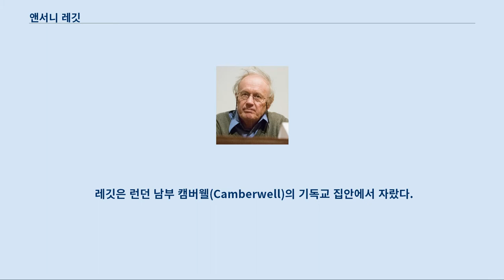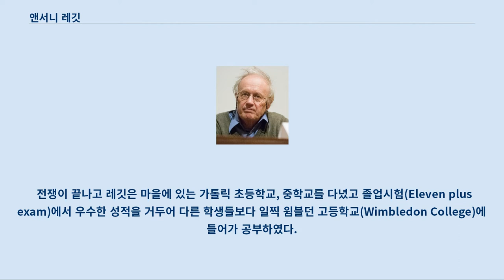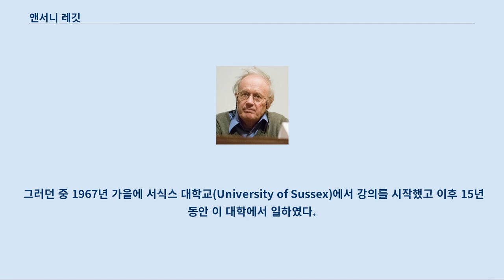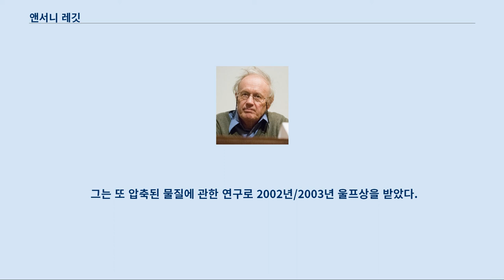앤서니 레깃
앤서니 레깃(2007년) 앤서니 레깃 경(Sir Anthony James Leggett, KBE, FRS, 1938년 3월 26일~)은 1983년부터 일리노이 대학교 어배너-섐페인의 교수를 지내고 있는 물리학자이다.
 그는 저온 물리 분야에서 세계적으로 인정받고 있으며, 초유체 분야의 개척적인 연구로 2003년 노벨 물리학상을 받았다.
 레깃은 일반적인 액체 헬륨, 초유체 상태의 액체 헬륨, 그리고 강하게 연결된 초유체에 대한 이론적인 이해 시스템을 구축하였고 입자 물리학 분야의 "흩어지기 계"(dissipative system) 연구의 방향을 제시했다.
 레깃은 런던 남부 캠버웰(Camberwell)의 기독교 집안에서 자랐다.
 그의 아버지는 마을의 청과물 상인이었고, 어머니는 아일랜드 출신의 영국 이주민이었다.
 두 사람 모두 각자의 집안에서 처음으로 대학 교육을 받았고, 교육을 받은 후에는 아버지는 물리, 화학, 수학 교사로 일했고 어머니는 수학교사로 일했다.
 어머니는 레깃과 그의 두 명의 여자 형제와 두 명의 남자 형제가 태어나면서 교직을 그만두었다.
 레깃은 태어난 직후 어퍼 노르우드(Upper Norwood)에서 살다가 생후 18개월이 됐을 때 제2차 세계 대전이 발발하여 그의 가족은 엥글필드 그린(Englefield Green)으로 피신을 하였다.
 전쟁이 끝나고 레깃은 마을에 있는 가톨릭 초등학교, 중학교를 다녔고 졸업시험(Eleven plus exam)에서 우수한 성적을 거두어 다른 학생들보다 일찍 윔블던 고등학교(Wimbledon College)에 들어가 공부하였다.
 레깃은 1954년 옥스퍼드 대학교 베일리얼 칼리지의 장학금을 받고, 이듬해 입학하여 고전문학을 전공했다.
 이후 같은 대학교의 머튼 칼리지에서 제2전공으로 물리학을 공부하였다.
 레깃은 박사과정 이수 후에 1964년 8월부터 1965년 8월까지 일리노이 대학교 어배너-섐페인에서 일을 하였고 그 후에 일본의 교토 대학교에서 1년 동안 일하였다.
 그는 1년 동안 더 박사과정 이수 상태로 옥스퍼드 대학교, 하버드 대학교, 일리노이 대학교 등을 오가며 일을 했다.
 그러던 중 1967년 가을에 서식스 대학교(University of Sussex)에서 강의를 시작했고 이후 15년 동안 이 대학에서 일하였다.
 1983년 레깃은 코넬 대학교에서 8개월 동안 일을 하다 같은 해 가을부터 현재까지 일리노이 대학교 어배너-섐페인에서 일을 하고 있다.
 시간이 지나고 레깃의 위치가 바뀌면서 그의 관심 분야는 초유체 헬륨에서 저온 유리의 특성, 고온 초전도, 그리고 양자역학의 현실 적용성으로 바뀌었다.
 2007년에 레깃은 캐나다 워털루 대학교의 자리를 제안 받아 1년의 2개월 이상 씩 그 캠퍼스에서 지내면서 연구를 하였다.
 레깃의 연구는 큐프레이티 초전도, 양자역학과 관련된 근본적 개념, 비결정질 고체의 저온 특성, 위상수학을 사용한 양자계산에 초점이 맞추어져 있다.
 레깃은 2003년에 비탈리 긴즈부르크, 알렉세이 아브리코소프와 함께 초유체와 초전도 연구에 대한 공로를 인정 받아 노벨 물리학상을 받았다.
 그는 또 압축된 물질에 관한 연구로 2002년/2003년 울프상을 받았다.